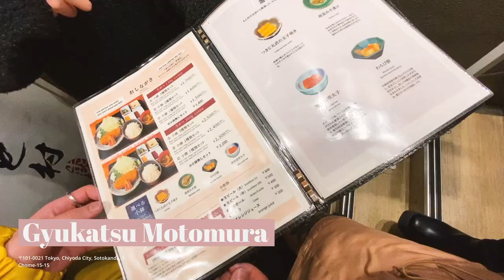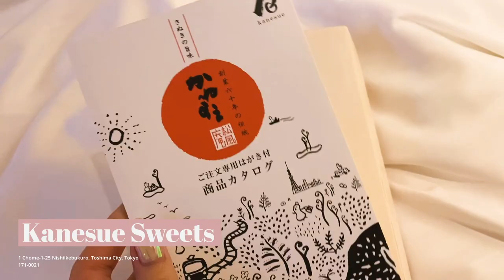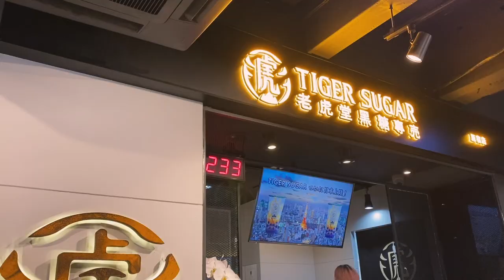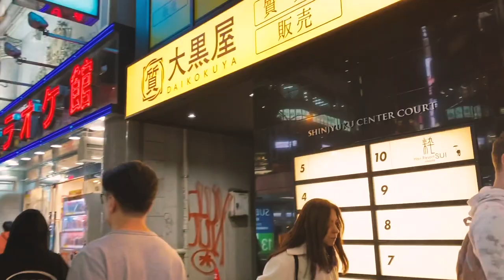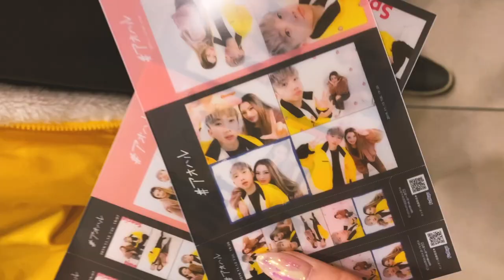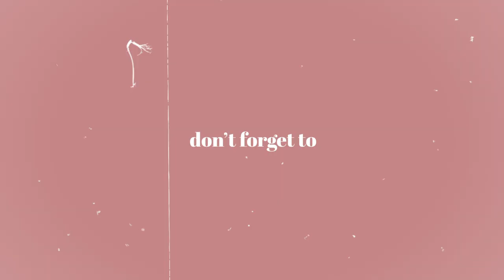Japan Travel Guide 🌟 PT 2 Tokyo Secondhand Designer Store Vlog 🌟 Where to Shop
Wondering where to shop in Tokyo? This is the second part to my Tokyo Itinerary. We are going to browse secondhand designer luxury shops (Ragtag, Komehyo, Daikokuya) where they have rows of Pre-loved Louis Vuitton, Chanel, Hermes, Gucci, , Celine, and more!  go to a mini pig cafe, and do more shopping in Shibuya 109 and try a few conveyer belt sushi places!

00:00 Day 4 Tea time and Eating Instagrammable foods in Akihabara
02:25 Day 5 Mini pig cafe, Shopping in Shibuya / Shibuya 109,
09:25 Luxury Secondhand shopping in Shinjuku
11:20 Day 6 Department store food shopping, Arcades / Taito Station, Conveyer belt sushi

Hotel Gajoen
1 Chome-8-1 Shimomeguro, Meguro City

⭐️AKIHABARA⭐️
Gyukatsu Motomura
〒101-0021 Tokyo, Chiyoda City, Sotokanda, 1 Chome-15-15

Pablo Cheese Tarts
〒101-0025 Tokyo, Chiyoda City, Kanda Sakumacho, 1 Chome-6-5

Jack in the Donuts
1-1 Kanda Hanaokacho, Chiyoda City, Tokyo 101-0028

Kanesue Sweets
1 Chome-1-25 Nishiikebukuro, Toshima City, Tokyo 171-0021

⭐️GINZA⭐️
Ishijima
1 Chome-8-11 Shintomi, Chuo City, Tokyo 104-0041

Ginza Nishikawa Bread
1 Chome-27-12 Ginza, Chuo City, Tokyo 104-0061

Nemuro Hanamaru
〒104-0061 Tokyo, Chuo City, Ginza, 5 Chome-2-1

⭐️SHIBUYA⭐️
Bershka Shibuya
Zerogate Building, 16-9, Tokyo 150-0042, Japan

Shibuya 109
2 Chome-29-1 Dogenzaka, Shibuya City, Tokyo 150-0043, Japan

Shibuya 109 Mens
〒150-0041 Tokyo, Shibuya City, Jinnan, 1 Chome-23-10

HARAJUKU
Mipig Cafe (mining)
Jingumae 1-15-4, Shibuya-ku

Tiger Sugar
〒150-0001 Tokyo, Shibuya City, Jingumae, 1 Chome-8-8

Kebab Box J
〒160-0022 Tokyo, Shinjuku City, Shinjuku, 3 Chome-32-10

Komehyo Shinjuku
3 Chome-5-6 Shinjuku, Shinjuku City, Tokyo 160-0022

Daikokuya Shinjuku
〒160-0021 Tokyo, Shinjuku City, Kabukicho, 1 Chome-5-3

Sarutahiko Coffee
3 Chome-32-6 Shinjuku, Shinjuku City, Tokyo

Takashima Shinjuku
5 Chome-24-2 Sendagaya, Shibuya City, Tokyo 151-0051

Numazukou Shinjuku
〒160-0022 Tokyo, Shinjuku City, Shinjuku, 3 Chome−34−16

Takano Fruit Bar

Taito Station
3 Chome-35-8 Shinjuku, Shinjuku City, Tokyo 160-0022

(人◕ω◕)✨🌕 🌖 🌗 🌘 🌑 🌒 🌓 🌔🌕✨ (◕‿◕✿)

Snapchat ➜ @nyom

🌙 Camera EQ🌙
➜ Vlogging Set up
Camera Sony a6400
Primary Lens Sigma 16mm 1.4
Secondary Lens Sony 35mm 1.8
External Mic Zoom H1N
In Camera Mic Rode Video Micro

➜ Cinematic Set up
Camera sony a7riii
Lens Zeiss 55mm 1.8
Zhi Yun Crane